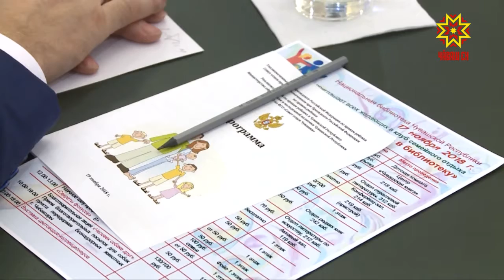Председатель Совета отцов России Андрей Коченов посетил Чувашию.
Защитой прав детей, их безопасностью занимаются разные ведомства: институт уполномоченного по правам ребенка, Общественный совет отцов, «Союз женщин». Их представители собрались за круглым столом. Его участником стал председатель Совета отцов России Андрей Коченов. Он приехал в республику посмотреть, как идет работа на местах. В программе визита - встречи с общественниками, посещение школ и детских садов.